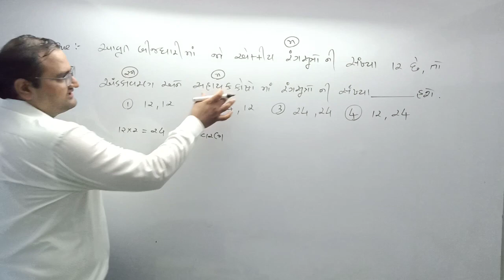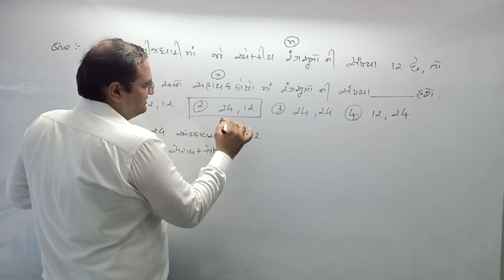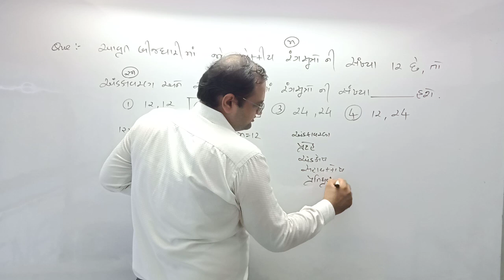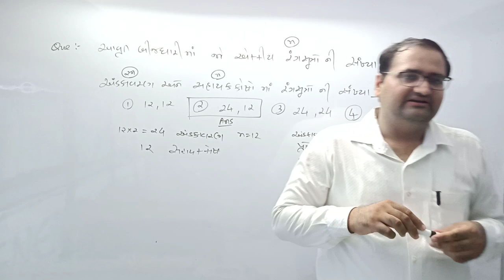એકકીય અને દ્રીકીય રંગસુત્રો ની સંખ્યા આધારિત MCQ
રંગસૂત્રો ની સંખ્યા આધારિત MCQ.

NEET વિશે ની સંપૂર્ણ માહિતી માટે